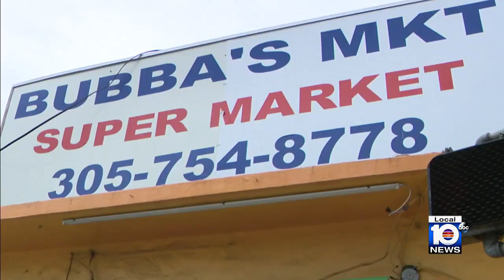Police: Man killed at his Miami business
A father died in his business after a shooting on Tuesday in Miami’s Liberty City neighborhood, police said.